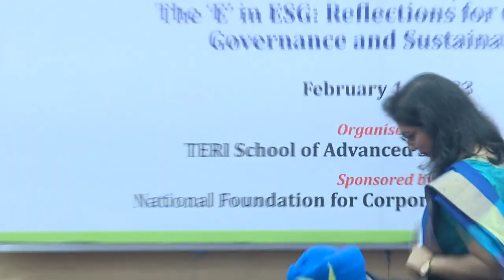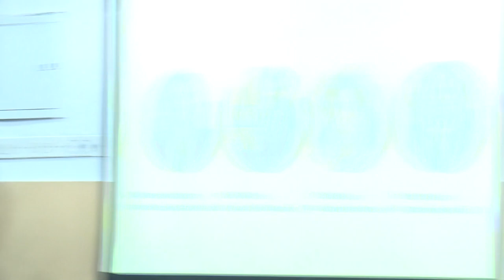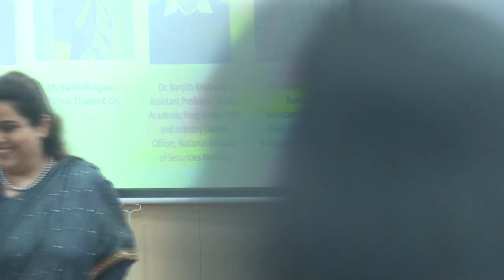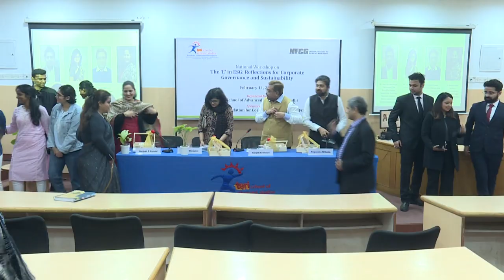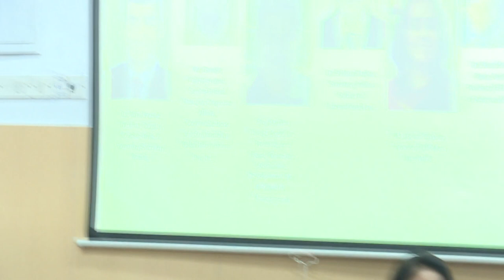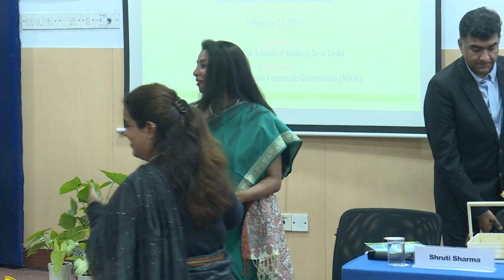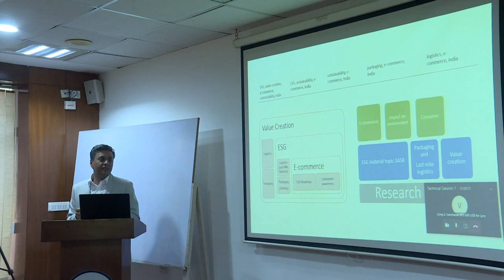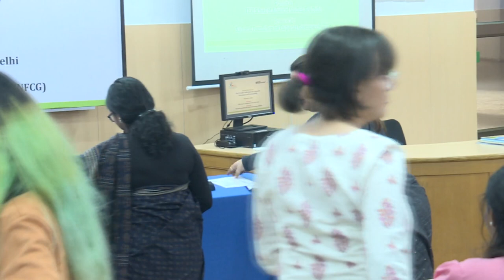National Workshop on "The 'E' in ESG : Re lections for Corporate Governance and Sustainability"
National Workshop on "The 'E' in ESG : Re lections for Corporate Governance and Sustainability" held on 11th March 2023 at TERI School of Advanced studies.